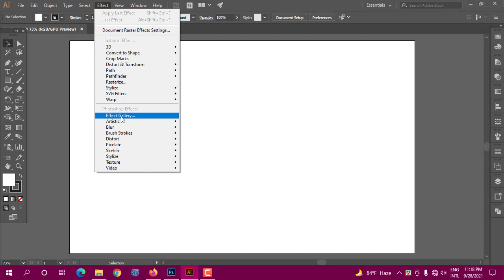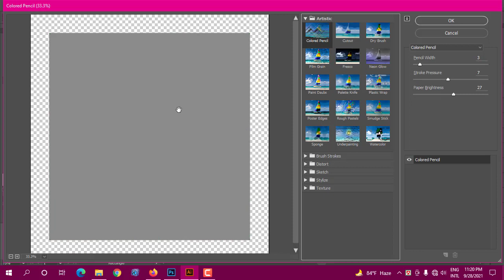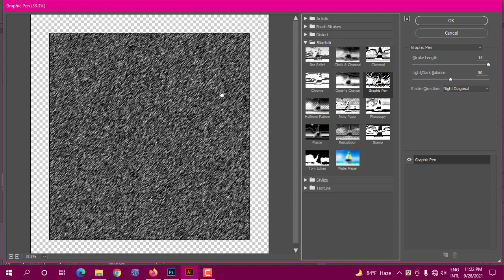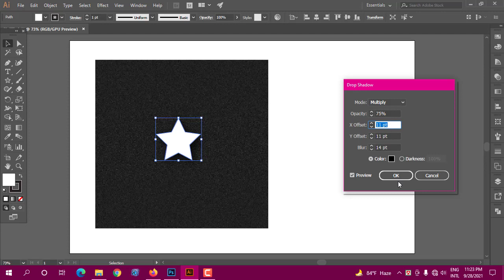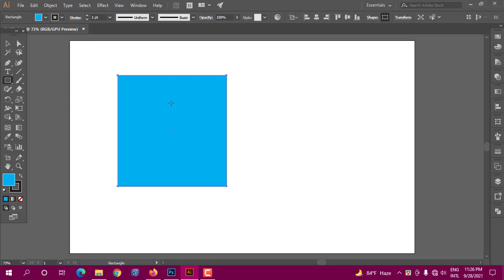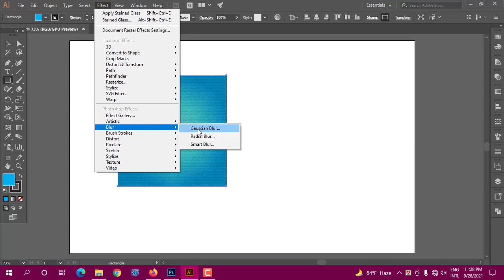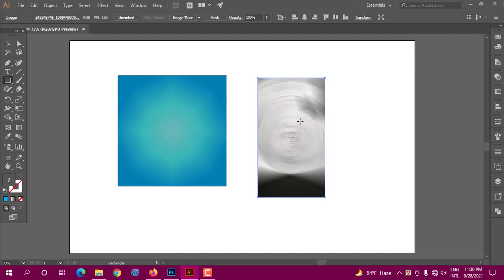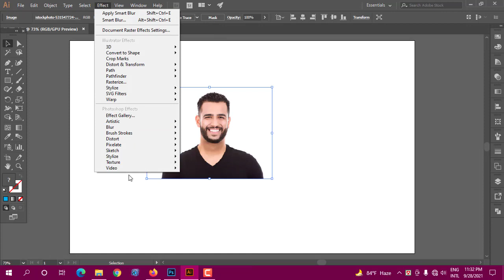Illustrator effect menu Tutorial, Illustrator bangla Tutorial 2021 part 26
In this channel I upload Graphic Design related videos like Illustrator and photoshope tools and technic. I am continuous uploading Illustrator Tools introduction, Illustrator menu bar and another option pannerl, I am also upload logo design, Flyer Design, Brochure Design, Business card Design, T-shirt Desgn Videos.